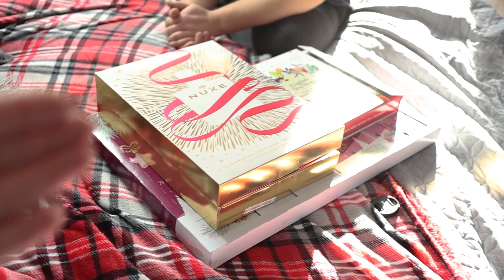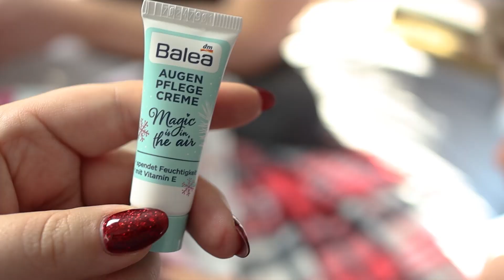💝💝 NASZE ŚWIĘTA #24 I MADZIOF VLOGMAS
VLOGMAS #24

Zapraszam na kolejny już ostatni vlogmas na tym kanale! Święta w końcu nadeszły. Udało mi się nagrać kilka ujęć z Wigilii oraz z dalszych dni Świątecznych. Dziękuję wszystkich, którzy byli ze mną podczas VLOGMASÓW. Na kanale zostają codzienne i wyjazdowe vlogi więc nie macie się o co martwić.  Zapraszam do oglądania!